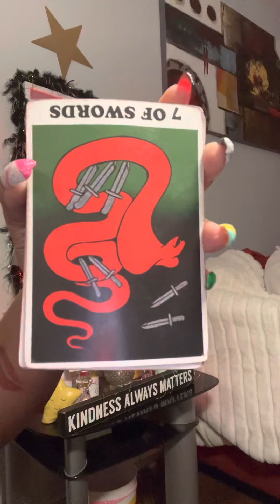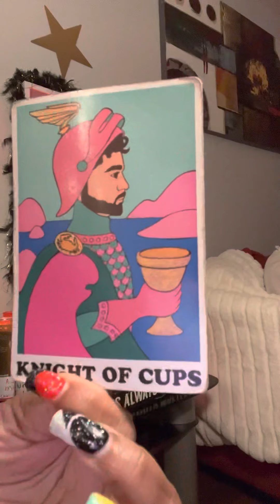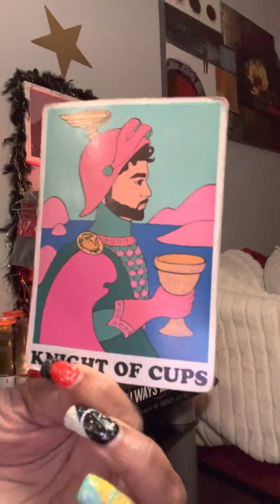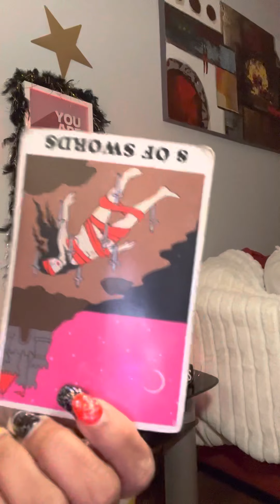haPPINE$$ ⭐️⭐️⭐️⭐️🙏♥️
PAYMENTS ACCEPTED ARE ⬇️
ZELLE
WESTERN UNION
MONEY GRAM